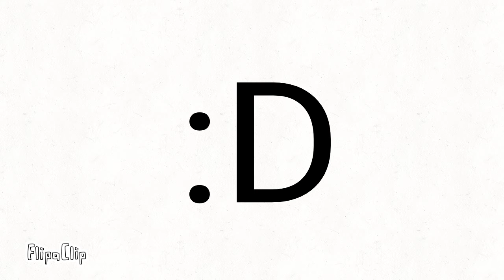:( episode 1: is this a good competition?